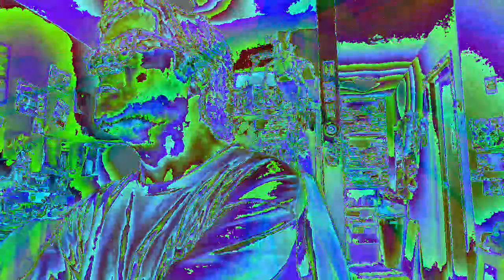Movie 22 12 10 00h12m27s part of the 10 minute video collection *Photosensitivity Warning*